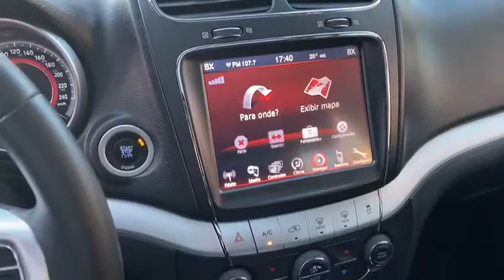Fiat Freemont Precision AT6 7L 2.4